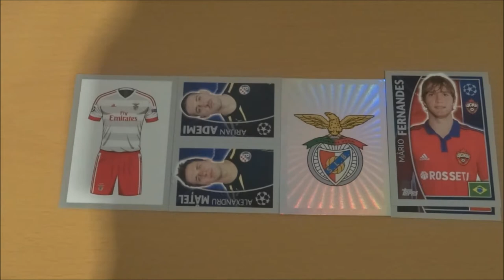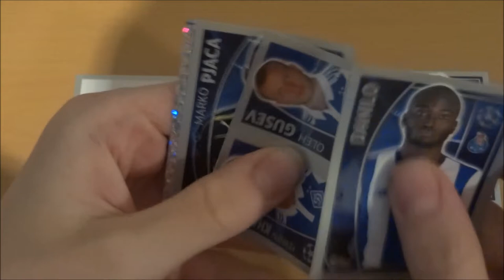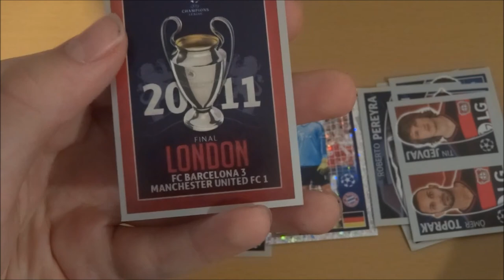POGS!!! CHAMPIONS LEAGUE STICKERS 2015/16 PACKS- #25